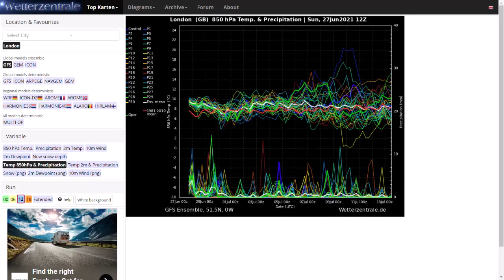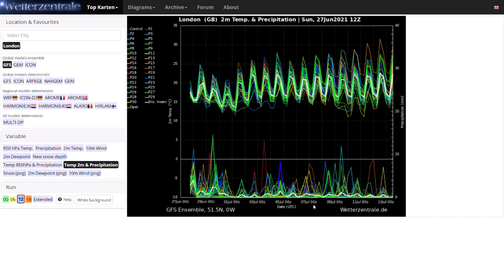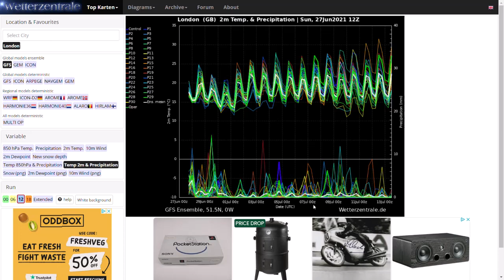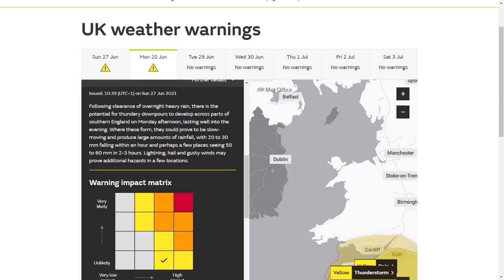Torrential Rain and Thunderstorms heading up from the South - 27th June 2021